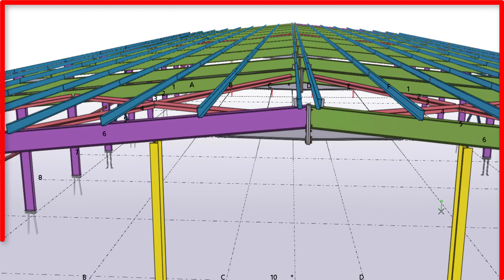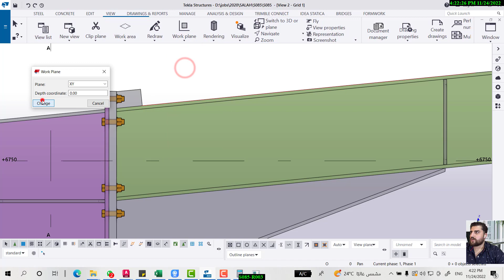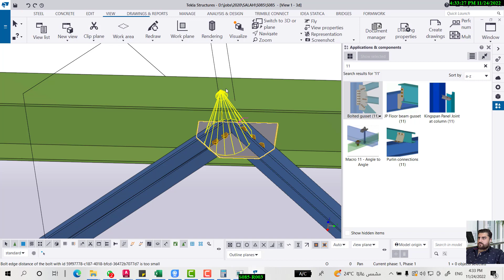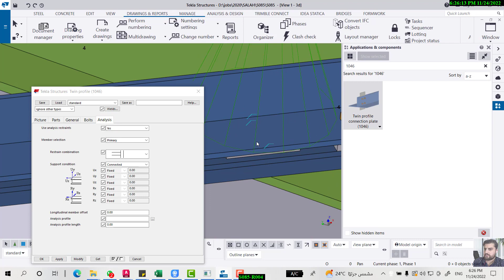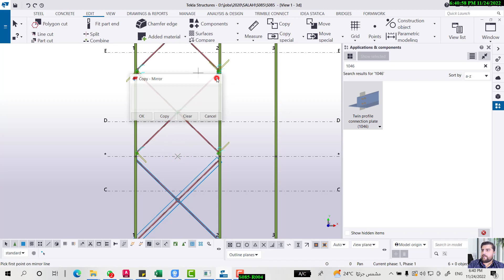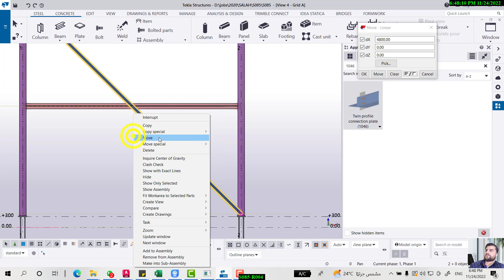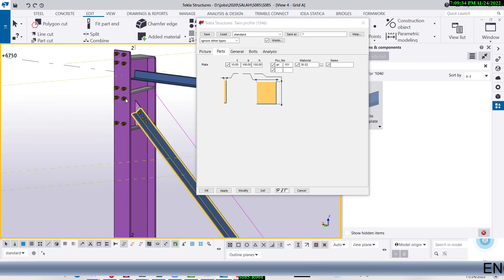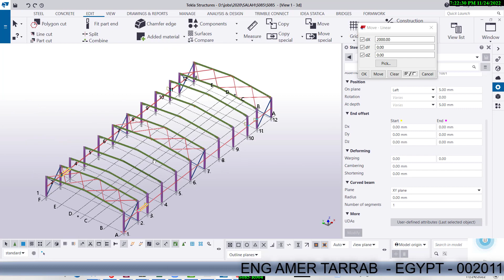شرح مشروع كامل tekla structures 3 الجزء الثاني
steel warehouse
GRIDS , MAIN FRAME , BASE PLATE
This video describes the steel structure
شرح سريع ومبسط لعمل مشروع كامل من ال A to Z
1- modeling
2- drawing
STEEL#
Please feel free to conduct direct communication when needed
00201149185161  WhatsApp